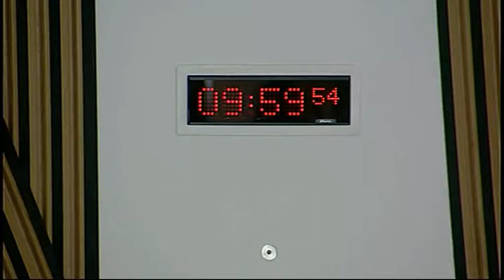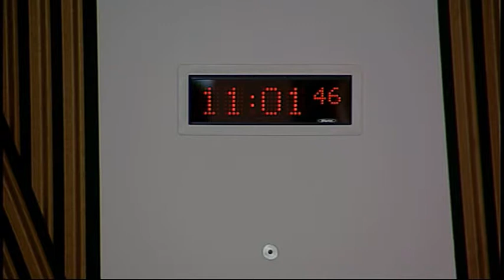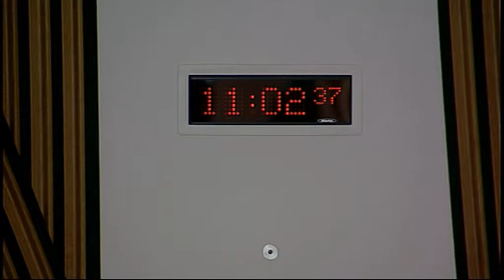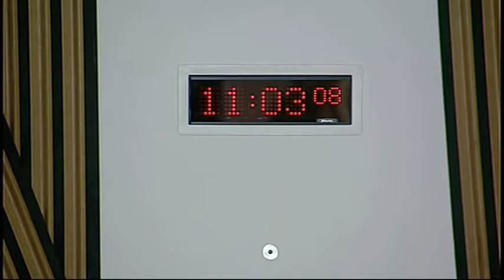Welfare Reform Committee - Scottish Parliament: 13th May 2014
-- Scottish Parliament Welfare Reform Committee.  Agenda

1. Decision on taking business in private: The Committee will decide whether its consideration of a draft report on food banks and a draft report on benefit sanctions should be taken in private at future meetings. The Committee will also decide whether to take item 5 in private.
2. Personal Independence Payments: The Committee will take evidence from—
Mark Kennedy, General Manager Salus, and Kenny Small, Director of Human Resources, NHS Lanarkshire.
3. Scotland Week 2014 - food banks: Linda Fabiani will report back on emergency food aid provision in New York and Toronto following visits for Scotland week.
4. Annual report: The Committee will consider a draft annual report for the parliamentary year from 11 May 2013 to 10 May 2014.
5. Work programme: The Committee will consider its work programme.